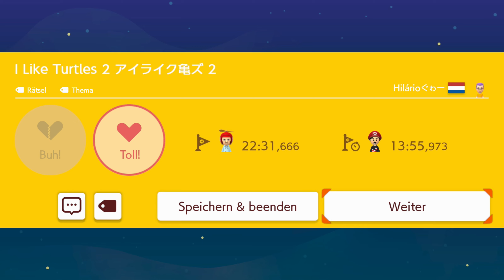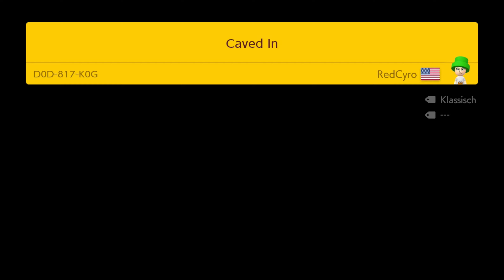BIG BRAIN ist angesagt 🤯 [Teil 2/2] | ENDLOS auf SEHR SCHWIERIG | SUPER MARIO MAKER 2 Deutsch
Zur Feier des 10. Parts im Endlos Modus auf Sehr Schwierig gibt es einen fetten Zweiteiler und ich bekomme es mit einigen der krassesten Level zu tun, die es bisher hier zu sehen gab. Das Jubiläum steht unter keinem guten Stern...

Schon in Super Mario Maker war die 100-Mario-Herausforderung immer wieder aufs Neue eine Überraschung wert. Mit der Endlos-Herausforderung wird dieser "Spaß" nun bis in alle Ewigkeit fortgesetzt... vorausgesetzt, man verliert nicht alle Leben und geht Game Over. Das gestaltet sich auf "Sehr schwierig" allerdings etwas... sehr schwierig. Dafür aber auch niemals langweilig.^-^

Super Mario Maker 2 | Endlos | Sehr Schwierig | Ohne Skips
Super Mario Maker 2 | Endless | Super Expert | No Skip

DATEN ZUM SPIEL:

TITEL: Super Mario Maker 2
AUTOR: Nintendo
SYSTEM: Nintendo Switch
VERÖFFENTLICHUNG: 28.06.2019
GENRE: Level-Editor/Jump'n'Run